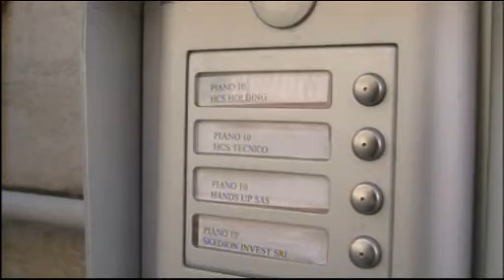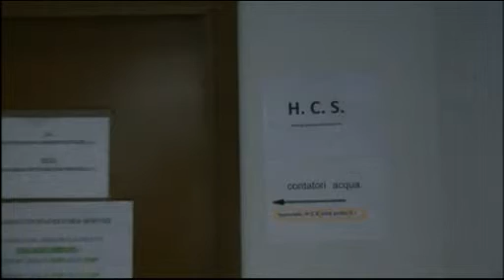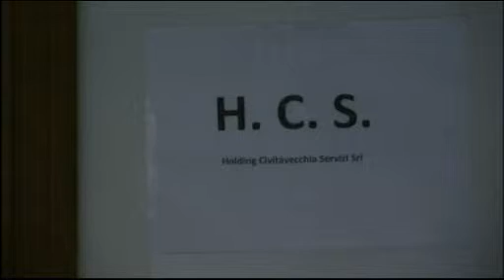TG Alto Lazio 22/02/2013 h. 19,45 - 1^ parte